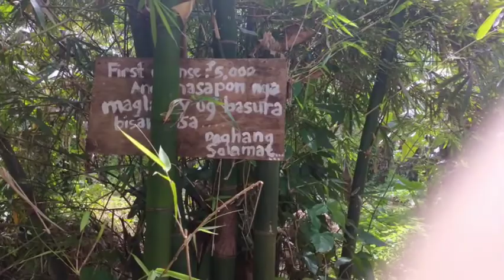Dalipuga waterfalls Adventure !